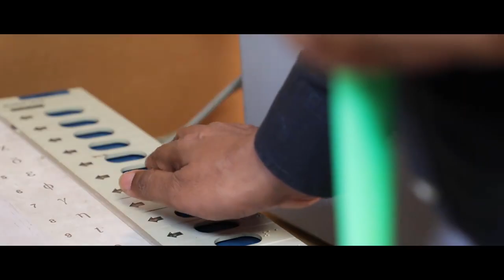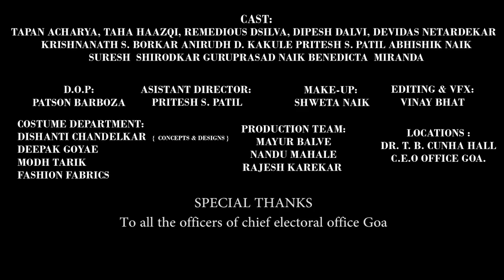Encouraging Voters to participate in large numbers and vote ethically